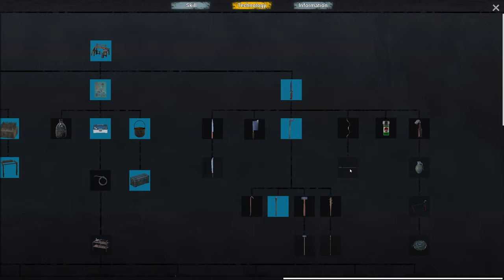Upgrades - BOOM STICK TIME ! | EP6 | No One Survived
Welcome Everyone to No one Survived -
Today we go for a short ride to explore the area a bit more and see what's out there, we find something unexpected...

"No One Survived" is a multiplayer survival sandbox game, always pay attention to your character status and those dangerous zombies. You need to explore and collect useful materials and build a shelter in the apocalypse.
Learn the necessary knowledge, such as: medicine, electrical chemistry, tailoring, metallurgy, civil engineering, weapons manufacturing, etc.
Use this knowledge to build more high-tech equipment to help you survive in this world.